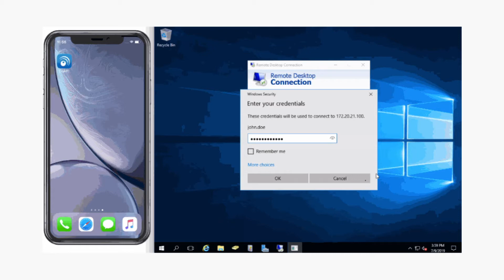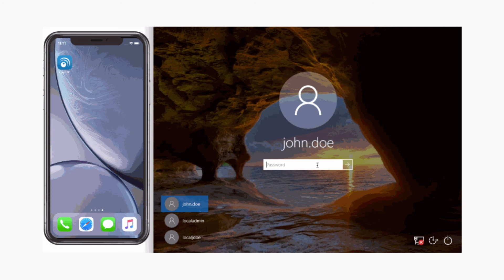Two factor authentication for Microsoft Windows Logon and RDP LoginTC User Experience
LoginTC seamlessly integrates with Microsoft Windows Logon and RDP.